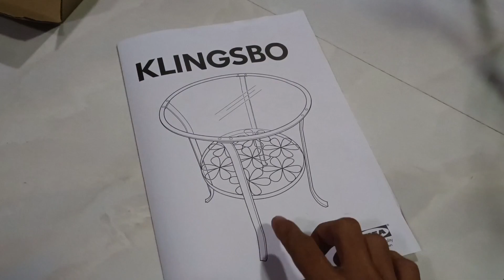VLOG:-299:- FRESHERS DAY DANCE PERFORMANCE 2K23🎊😍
Thanku so much for watching guys ❤️...  l